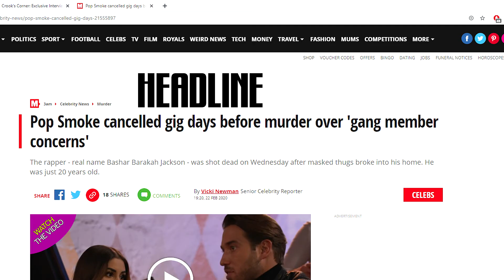The Sartistik Pod With T-Cell - Pop Smoke: A Product Of His Environment!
Welcome to the third episode of the Sartistik Pod, a series on commentaries on the happenings in popular culture. Sometimes there will be guests, sometimes I will be on my ones, but nevertheless, the entertainment shall be there. On this episode we are commentating on the death of 20 year old Pop Smoke, I shall be assessing and wondering whether his death was due gang warfare, the glamourisation of sex, money or murder in hip hop or whether this was a product of his environment.

Category